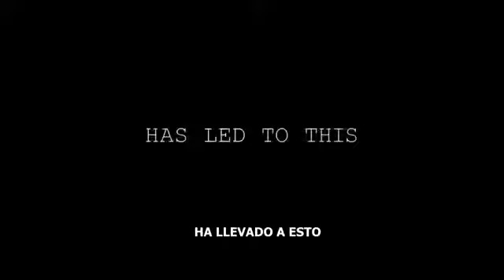Actividad Paranormal 4 ~ Trailer Oficial Subtitulado Latino